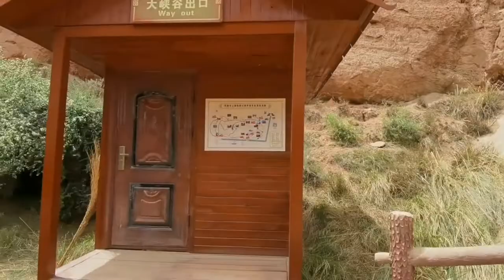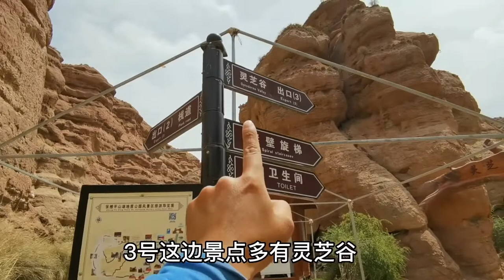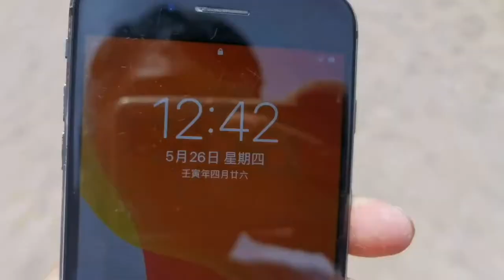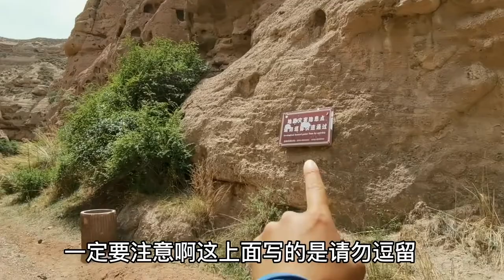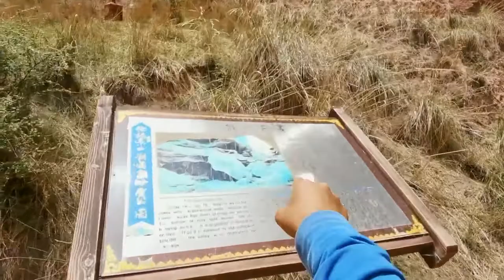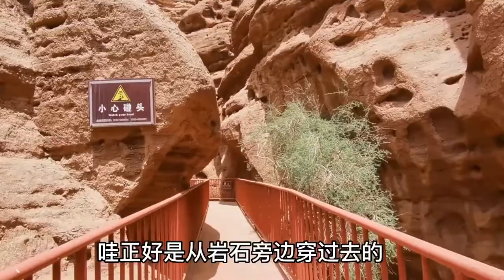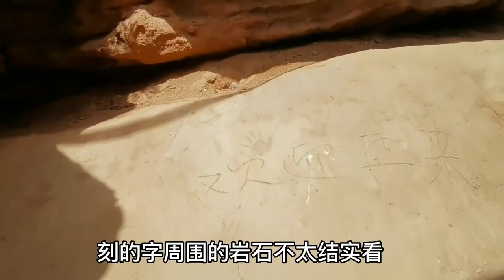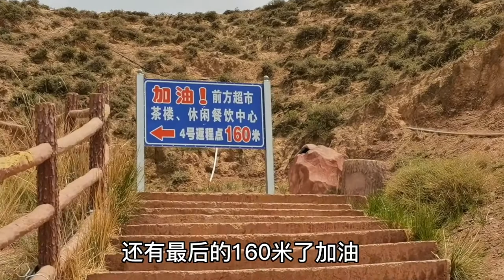平山湖大峡谷，从一线天徒步到灵芝谷，登上峡谷百米旋梯，真壮观